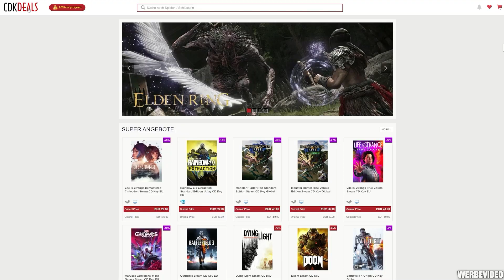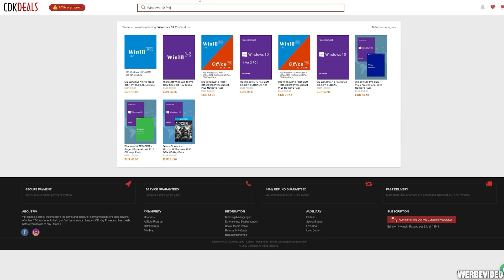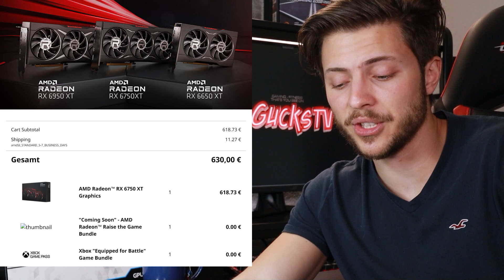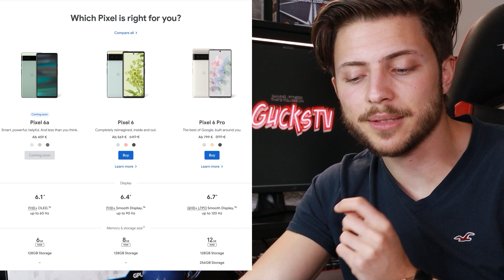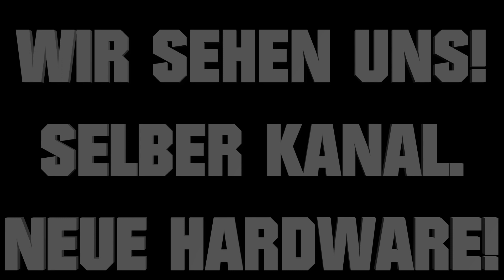Hardware News: RYZEN 7000 mit 5.2GHz 🔥 AMD enthüllt AM5 auf der Computex! FSR 2.0 & Phoenix APU 2023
TIMESTAMPS
00:00 - Intro & Sponsor
01:42 - RYZEN 7000 bereits im September
02:50 - Zen 4 Achtkerner mit 5.2GHz gesichtet
03:15 - Phoenix APUs mit RTX 3060 Leistung
04:17 - RX 6950 / 6750 / 6650 XT Launch
06:16 - Nvidias LHR wurde 100% ausgehebelt!
06:45 - Intel HX Laptop CPUs vorgestellt
07:10 - Intel ARC Alchemist verspätet sich...
07:56 - AMD Radeon Treiber bringt bis zu 17% mehr FPS
08:23 - FSR 2.0 zum Start auf DLSS Niveau!
08:56 - Games News: Resident Evil Re:Verse
09:27 - Games News: Starfield auf 2023 verschoben...
09:52 - WD_BLACK SN850X vorgestellt
10:28 - Asus Strix SQ7 SSD angekündigt
10:38 - Google Pixel 6a vorgestellt
11:18 - Google Pixel 7 bereits angekündigt
11:25 - Alle News & Produkte zur Google I/O
11:35 - Mark Zuckerberg zeigt Project Cambria in Aktion
12:24 - Wir sehen uns am 23.05 zur Computex 2022

WERBEVIDEO für CDKDeals